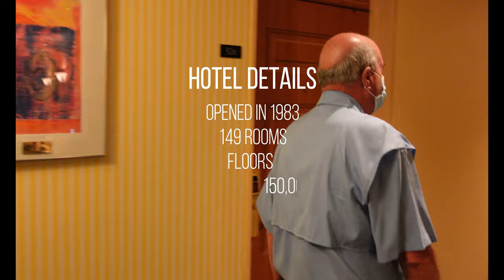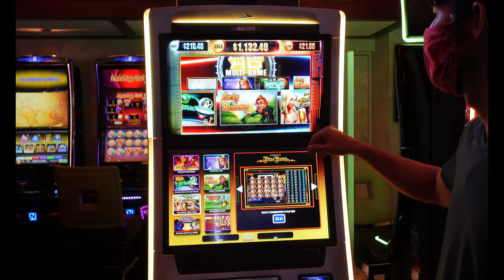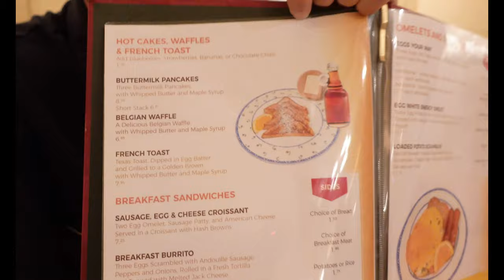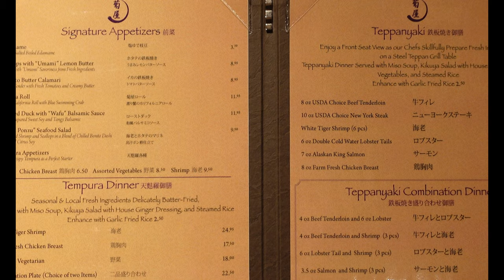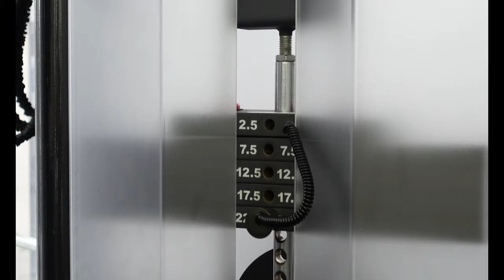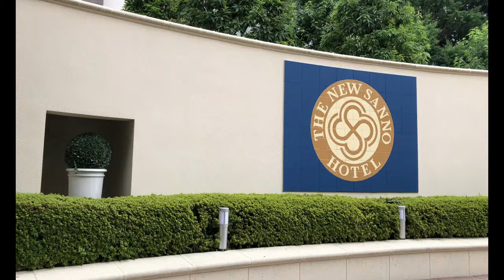An American Exclusive Hotel in Tokyo, Japan - By Invitation Only! - The New Sanno Hotel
The New Sanno Hotel in the Heart of Tokyo, Japan

An exclusive hotel available to US Government and Military Personnel - By Invitation Only!!!

In this video, we get a chance to stay at the New Sanno Hotel in the heart of Tokyo, Japan. This hotel is an exclusive hotel only available to guests that work for the US Government or Military. The New Sanno Hotel first opened in October 1983 after a surprising history of events. The "Original" Sanno Hotel property was opened in 1932 and managed by the Anzen Motor Car Company. On February 26, 1936 the hotel was occupied and turned into the headquarter of operations for the Japanese Imperial dissident military group who tried to overthrow the military state of Imperial Japan. The coup d'etat was unsuccessful and rapidly ended 3 days later, but not until several high ranking Imperial officials were assassinated. A few years later, the Sanno Hotel was gutted after a series of Allied bombings during World War II. American Forces occupied the hotel in 1946 initially making the hotel an apartment complex for American families in Japan, but later it became a temporary accommodation for VIP and Senior officers. Over the years, the access to the hotel changed from VIP to Senior officers (in 1946) to field officers (in 1959) and eventually to anyone with a military rank of E-7 and above (in 1972). In 1969, the American occupation of the Sanno Hotel came under scrutiny by the owners of the property, Anzen Motor Car Company, who wanted to end the leasing agreement to the Japanese Government who was letting the US Government occupy the hotel. To appease both sides, the Japanese Government decided relocate the hotel from its original location on the south side of Hie Shrine in Nagatacho, Tokyo near Akasaka and the Imperial Palace to a new location in Minami-Azabu in Minato Ward, Tokyo.

In 1972, the Japanese Government began the planning and construction of the New Sanno Hotel in the new location in Minami-Azabu. It took 8 years of planning and 3 years of construction to built the New Sanno Hotel. Interestingly, the hotel was designed exactly the same as the old one which was designed with several aspects of a western hotel with some Japanese style accommodations. Both Original and New Sanno Hotel had or have 149 rooms, a floor area of 150,000 square feet, and parking lot to support 74 cars. The New Sanno Hotel cost $39 million USD in 1980s when it was completed. The hotel was also made available to all ranks of US Government and Military personnel. The month that the New Sanno Hotel opened in October 1983, the Original Sanno Hotel was demolished. The site of the original hotel remained unused for 17 years, until January 2000 when the Sanno Park Tower was opened housing the headquarters of NTT DoCoMo (a communications company in Japan).

The New Sanno Hotel is also referred to as the the US Naval Joint Services Activity - Recreation Center. The hotel is controlled and regulated by the US/Japan - Status of Forces Agreement (SOFA).

There are 7 restaurants in the hotel from a breakfast place called Sunrise Bakery Café to fine dining at Wellington's. The hotel also has a scaled down version of the Navy Exchange which has food items, clothes, jewelry, accessories, and gifts. A pool and recreation center are also available to guests of the hotel. There is a post office, laundry service (self-serve and dry cleaning), bar and lounge, and casino (American style slot machines). The hotel is often a last minute stop by many US Government and Military personnel departing Japan. There is a small Japanese gift shop available with a variety of souvenirs ranging from Japanese silk products to magnets and clothes. The Japanese gift shop is located on the main floor, right next to the lobby, and it was always crowded.

Outside the New Sanno Hotel are Japanese Police officers positioned in squad cars and riot buses with officers standing on the sidewalk around the hotel. The facility is heavily guarded requiring non-US Government or Military guests to check in with a sponsor and a passport. Our friend got us a reservation at the hotel and we stayed with them for the weekend. The experience was interesting as it was an unusual transition from Japan to a very American-style place. Once you stepped off the street you felt like you walked into the US.

Special Thanks to:
The Rogers

Videographers and Editing:
K. Yamashita / G. Leopardi

Equipment Used:
Sony ZV Log Camera (4k)

Building a five-storied pagoda with a group of young carpenter from a Traditional Japanese Carpentry School